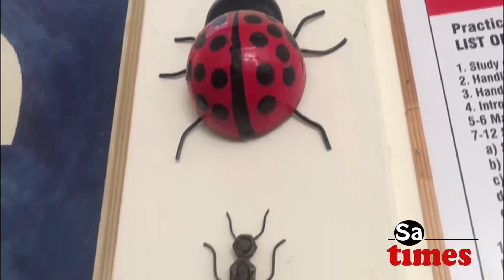METAL ART BY NASEEM YOUSAFZAI | 17 MAY 2020 | SA Times